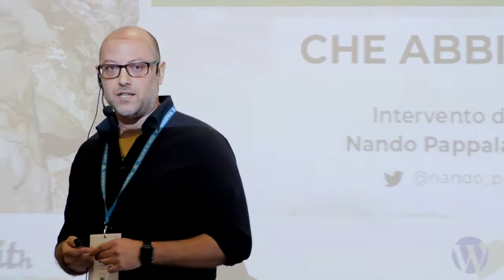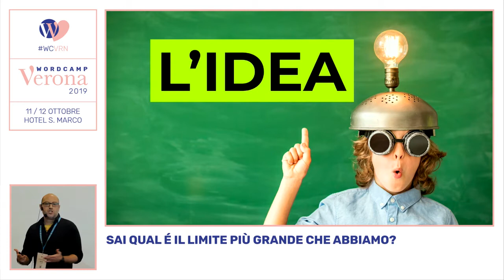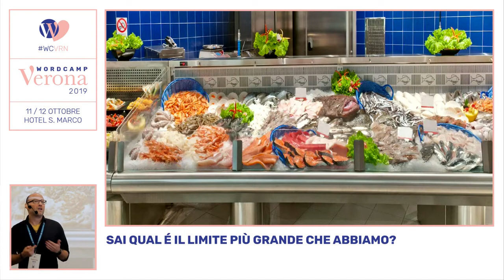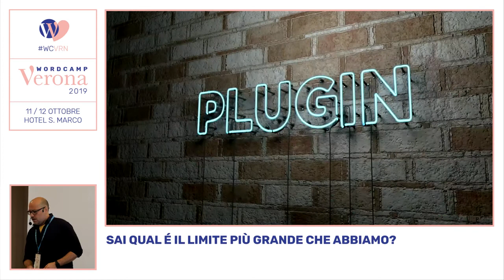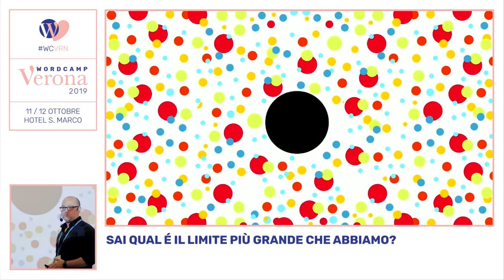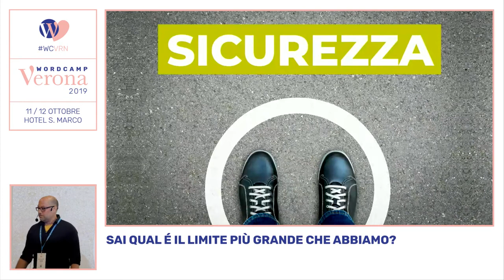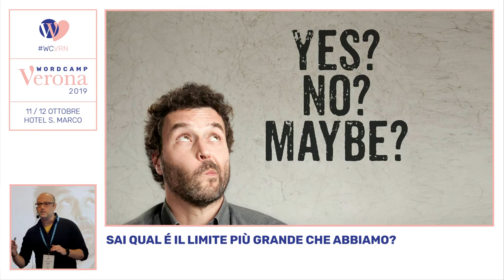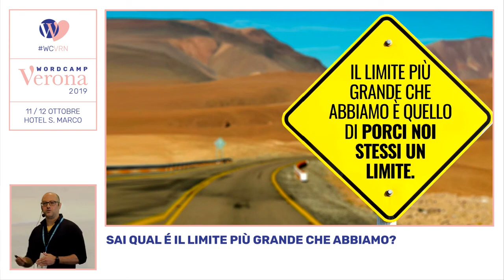Nando Pappalardo: Sai qual é il limite più grande che abbiamo?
Perché molte persone intelligenti e preparate non riescono a ottenere risultati di un certo livello?
Perché sembrano restare bloccate in una sorta di limbo?
Spesso si cerca di colmare le lacune tecniche che abbiamo ignorando invece la cosa più importante: la nostra attitudine, il modo in cui ci poniamo e con cui affrontiamo le sfide.